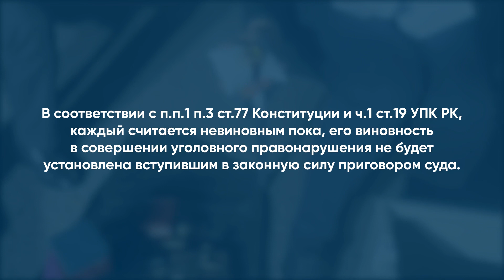Одна из подозреваемых в хищениях пыталась скрыться от Антикора с миллиардом наличными